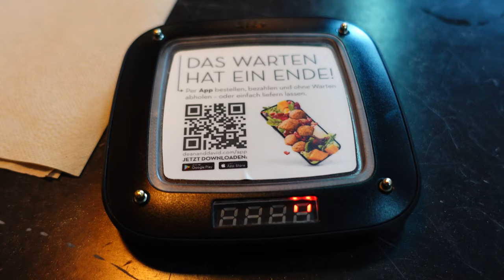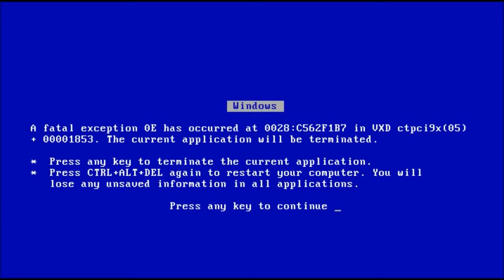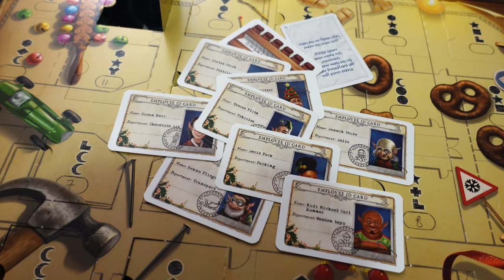Work, Easy Eggnog, and A *very ordinary* day | Vlogmas Day 11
Less than 2 weeks until Christmas! Today we worked from the office and shared the cookies that we backed yesterday. They were a hit and were called "heavenly" which is very nice to hear. The day went by pretty slowly and Nic was decently busy. I am getting more and more exhausted because I refuse to sleep(relatable, I know).

After work, we made some easy eggnog, opened *a lot* of the Exit advent calendar days (the ones we missed while in Olomouc), and just potatoed.

Side note: the Rituals calendar is my favorite thing I have gotten myself!

 ➭  Camera: Sony a6400
 ➭  Vlog Camera: Sony Zv1
 ➭  Lenses: Sony 16-50mm OSS/ Sony 50mm OSS/ Sony 35mm OSS
 ➭  Action camera: DJI Osmo Action
 ➭  Mic: Rode VMMICRO VideoMicro
 ➭  Editing: DaVinci Resolve 18
JUSTNORMAL - Candy Cane Brain
GUUSTAVV - Santa Swing
TIMOTHY INFINITE - We Wish You a Merry Christmas
DYLAN SITTS - Xmas With Me
GREGORY DAVID - Christmas on High
DYLAN SITTS - Stocking Stuffers
JOBII - Merry Had a Little Christmas
JOBII - Jingle Bells
JAMES.LFO, WILLIAM CLAESON - xmas without u
JOBII - All the Jingle Ladies